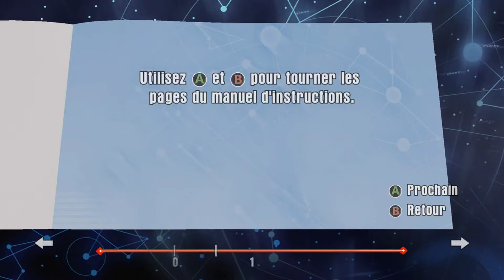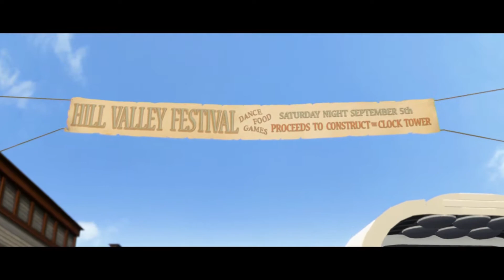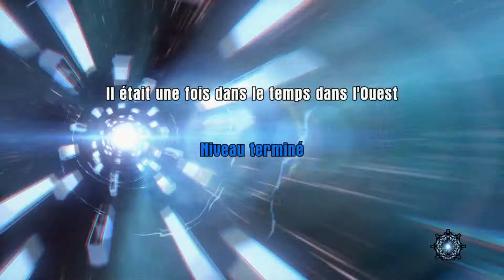LEGO Dimension Saison 1 Gameplay #6 1 Il était Une Fois Dans Le Temps Dans L'Ouest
LEGO  Dimension Saison 1 FR

Gameplay  : #6  : Il était Une Fois Dans Le Temps Dans L'Ouest

100% + DLC

100% BRIQUE ROUGE
100% BRIQUE JAUNE
100% DES PERSONNAGES

1000 J aime pour le travail effectuer merci

Création de ma bannière  youtube